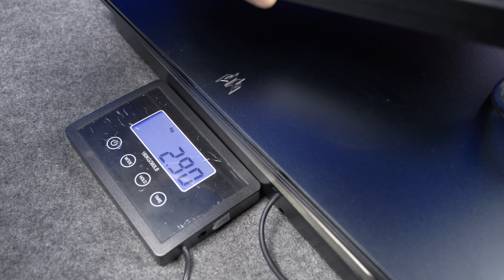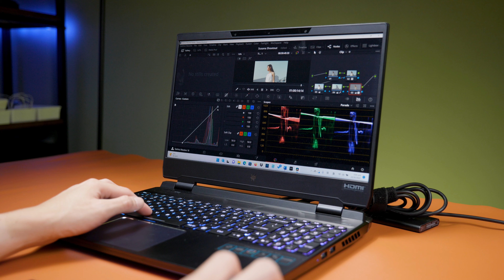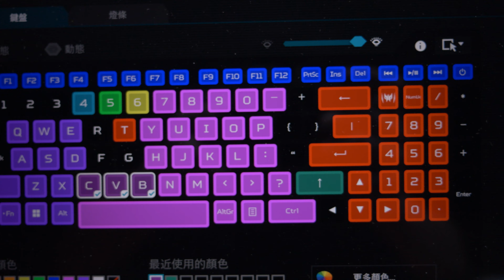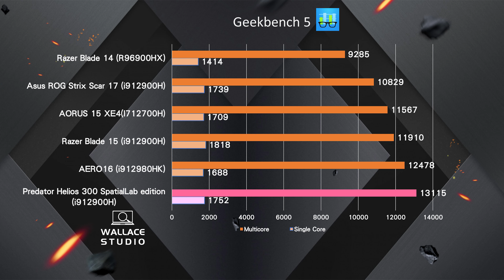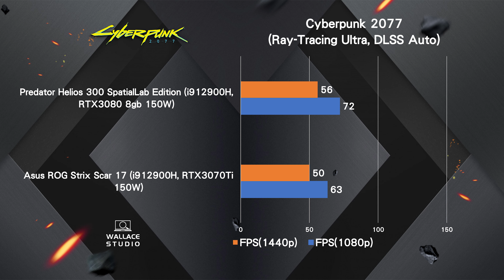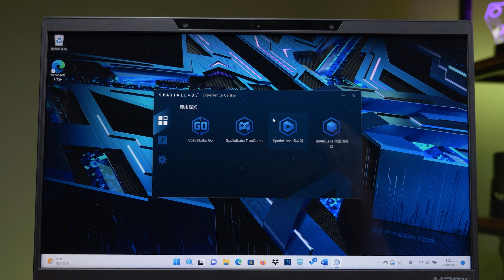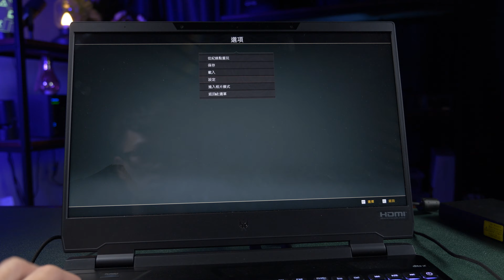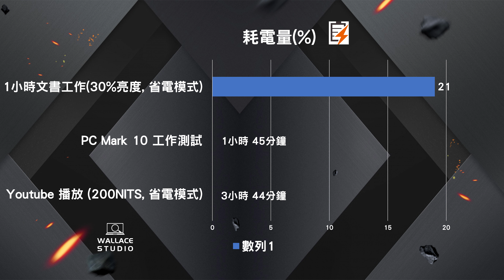Predator Helios 300 SpatialLabs Edition 詳細評測! 高效能裸眼3D Gaming Laptop !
早前 Acer 公佈左 2022 Predator Helios 300 系列Gaming Laptop，同時發佈左呢部特別版，有裸眼3D 功能既Predator Helios 300 SpatialLabs Edition。 呢條片同大家詳細分析呢部機既體驗同埋效能，亦都同大家體驗下呢部機既裸眼３Ｄ　效果！

評測機款:
Predator Helios 300 SpatialLabs Edition  (i912900H, 32gb RAM, RTX3080 8gb 150W, 2TB SSD)

SpatialLabs Truegame - 查看SpatialLabs Edition支援哪些裸眼3D 遊戲

影片內容:
0:01 介紹
0:29 INTRO
0:46 設計造工, 重量
2:15 插孔
2:44 螢幕
4:07 聲質
4:25 前鏡頭
4:27 鍵盤
5:17 觸控板
5:30 機身內部, 拆機 及插槽
6:05 效能表現 (CPU)
6:44 顯示卡效能
7:06 創作者 效能表現
7:40 遊戲表現 (1080p, 1440p, 4K) - Forza Horizon 5, Cyberpunk 2077, Red dead Redemption, Far Cry 6, God of War, Assassin Creed Odyssey, Shadow of the Tomb Raider, Monster Hunter World, Control , Apex Legend, CS GO, Rainbow Six Extration )
8:39 遊戲表現 (光線追蹤) Port Royal, Spiderman Remastered, Cyberpunk 2077, Shadow of the Tomb Raider , Control , Battlefield 2042, Far Cry 6)
 9:07 遊戲效能比較 vs RTX 3070 Ti (ASUS ROG Strix Scar 17 i912900H, RTX3070Ti 150W)
- Shadow of the Tomb Raider , Cyberpunk 2077, Monster Hunter World
9:24 散熱系統 及散熱表現
10:46 裸眼3D 體驗 及實試
13:33 Acer Predator Sense 程式\
13:59 電量
14:13 總結

拍片剪片:
Video Shooting: Wallace Lau
拍片:Panasonic Lumix GH６, S5
剪片: Adobe Premiere Pro in Asus ROG Strix Scar 17 (i912950HX, RTX3080Ti, 64gb RAM , 2TB SSD)
以上影片製作使用的背景及矢量素材(PNG)會使用PNG Tree 的素材，有需要既朋友可到以下網址查詢及購買(經連經購買Premium 會席會為本頻道帶來收益)

以上評測之手提電腦Predator Helios 300 SpatialLabs Edution 由公司借出拍攝及評測之用

更多動向：
Facebook: Wallace Studio HK